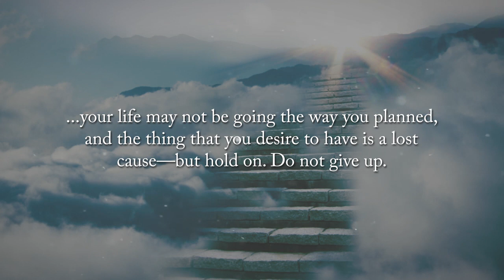My Life Was Predestined by God BOOK TRAILER